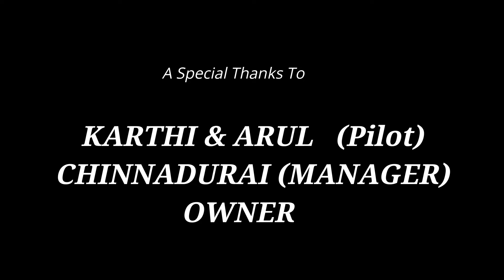Nandhi | Gangster | Tourist Bus Hunter | KSR College | Customer Review | Tamil Nadu Tourist Bus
TN_T_B_H​​ update no. : 50
Nandhi !
This video is a new journal from us. We sincerely thank each and everyone who supported us, motivated us, built us. This is presented by us to all your support & love  that your showered these days !!! We except the same love & support as usual and lot more !

With love
Team Tourist Bus Hunter
NO ONE IS ALLOWED TO USE THIS VIDEO WITHOUT OUR PERMISSION
TO REVIEW YOUR BUS & COACH
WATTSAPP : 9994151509